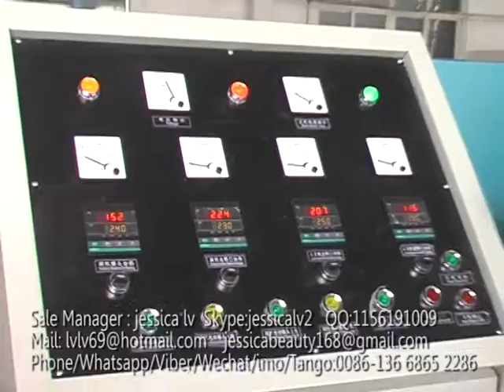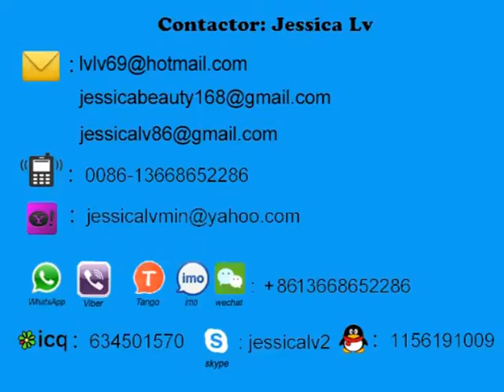foam product recycle machine